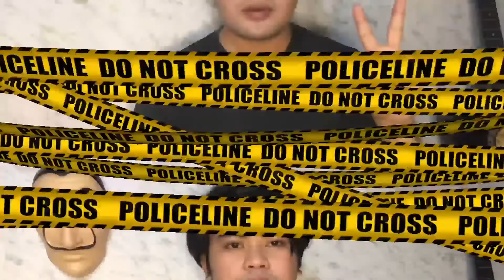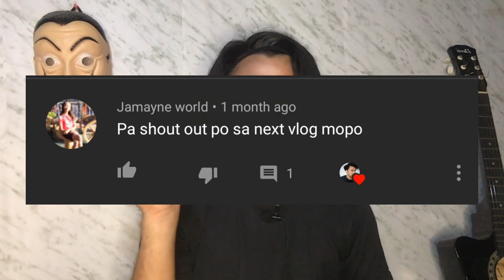PAANO MAG VLOG GAMIT ANG CELLPHONE |GavinTam| Philippines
Video Title: Paano mag vlog gamit ang cellphone.

hi guy'sa videong ito paguusapan natin kung paano ngaba mag vlog gamit lamang ang inyong mga cellphone. Sana may matutunan kayo sa videong ito.

twt. @gavintam
fb. gavintam